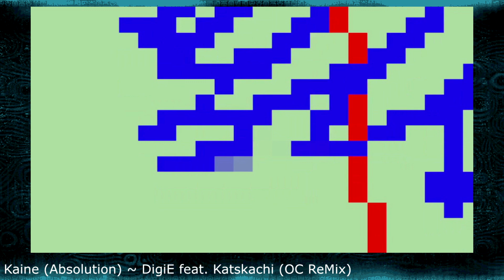2B (NieR:Automata) Fire Emblem 7 Style Portrait - Pixel Art Time-lapse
Subject: 2B/YoRHa No. 2 Type B from NieR:Automata
Character and series owned by Square Enix and PlatinumGames

Time elapsed: 5hr 43min

Programs used:
GraphicsGale (Art)

Comments:
Glory to mankind!

(Re-uploaded due to technical difficulties) It took me a while to find a good variety of music that was easily accessible, but I finally have another time-lapse to show.  I did this all in one sitting on stream... I'm crazy.